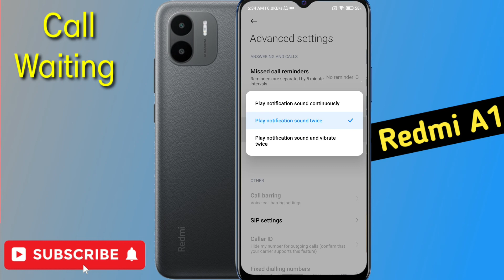Redmi a1 call setting/Redmi a1 setting/Redmi a1 call waiting enable kaise kare